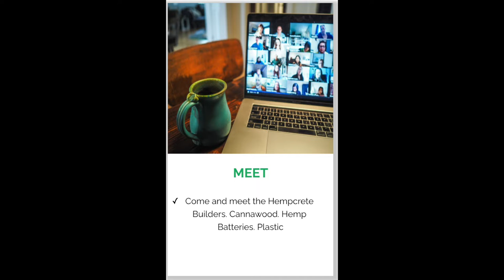Hemp Home Expo 2022. Hempcrete. Cannawood. Plastic Hemp. Hemp Batteries, Hemp Rebar and much more